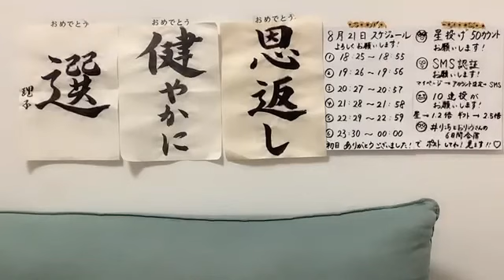工藤理子(STU48 2期生)2023年8月21日SHOWROOM